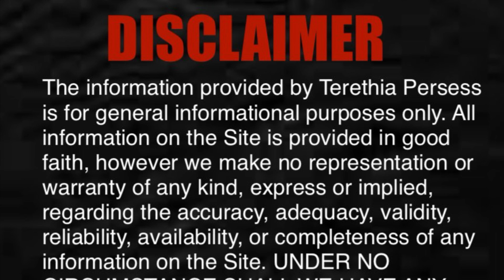RASHAD JAMAL SPEAKS ON THE HIDDEN HAND | THE FALLEN ANGELS PART I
Link to full video @theuniversityofcosmicintel369